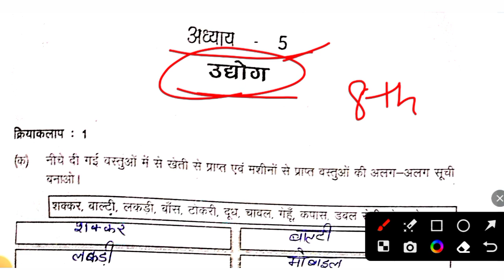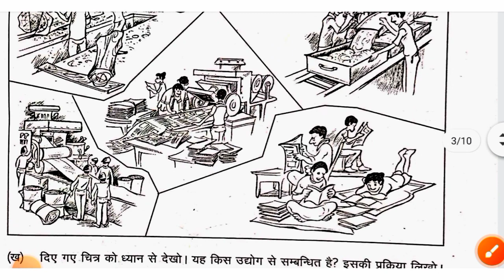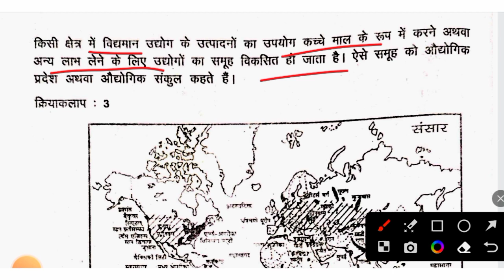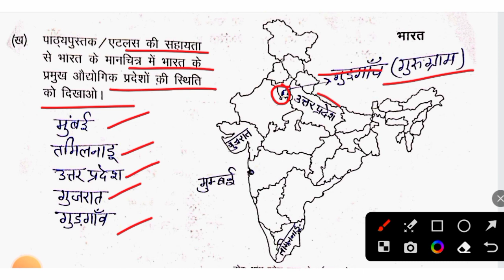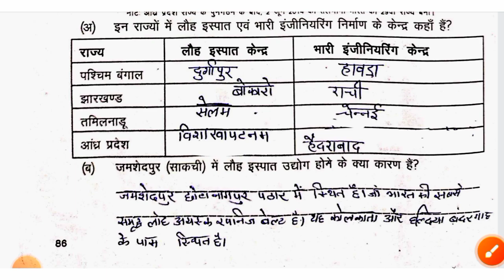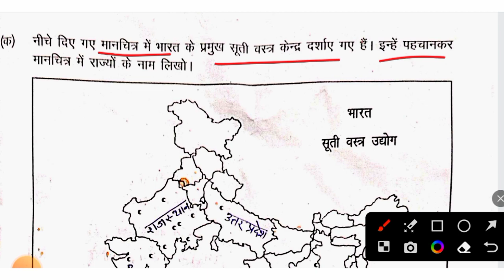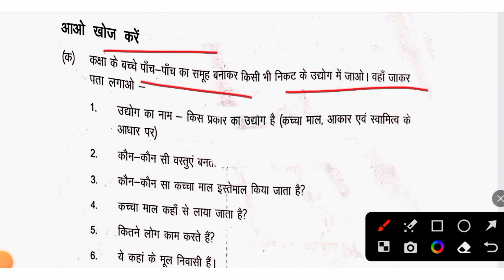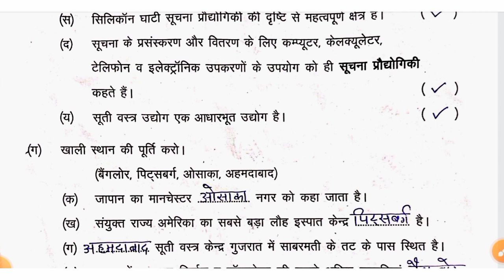अध्याय 5 उद्योग कक्षा 8 संसाधन एवं विकास अभ्यास कार्य पुस्तिका हल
# संसाधन_एवं_विकास